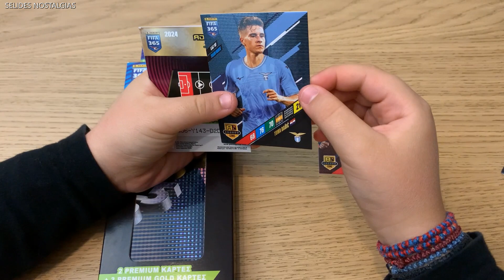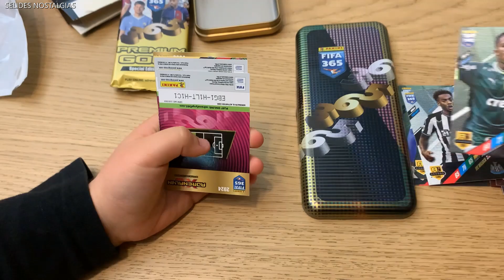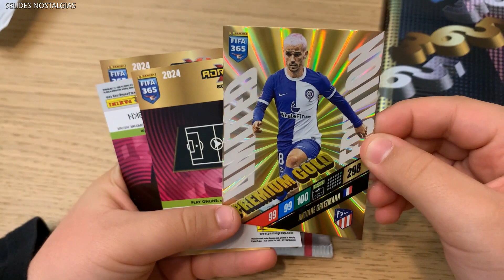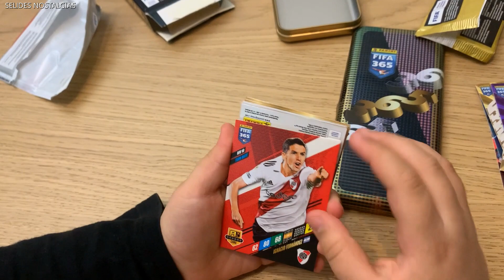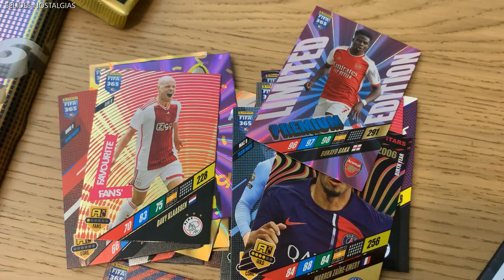PANINI - FIFA 365 ADRENALYN XL 2024 - METAL BOX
Η ελληνική έκδοση της συλλογής PANINI FIFA 365 ADRENALYN XL 2024, είναι εδώ...!!!
Οι κορυφαίοι του παγκόσμιου ποδοσφαίρου και ΤΕΣΣΕΡΙΣ ελληνικές ομάδες, σε αυτή την συλλογή.
Νέες κάρτες, νέα υλικά, νέα εφέ, νέα υποσέτ, νέες Momentum!
Ανακαλύψτε την συλλογή μέσα από αυτό το video που δημιουργήσαμε για εσάς!...